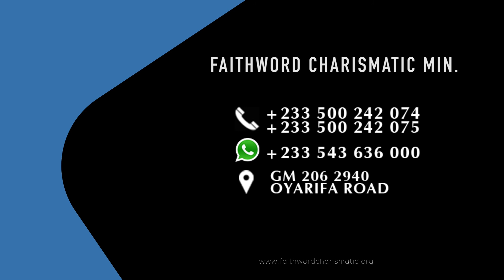Living Proofs & Testimonies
families.